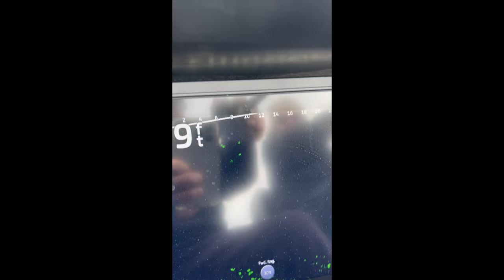CRAPPIE ID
HOW TO IDENTIFY WHITE & BLACK CRAPPIE